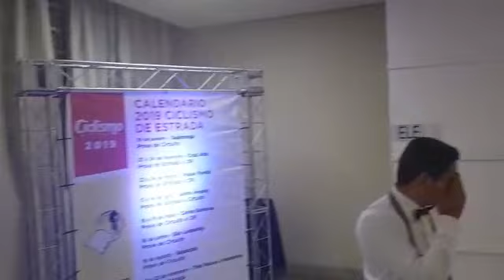Festa de premiação do ciclismo gaúcho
A noite de sábado (1º/12) foi de festa para o ciclismo gaúcho. A premiação do campeonato de ciclismo de estrada, em Bento Gonçalves, foi organizada pelas próprias equipes, com o apoio da Federação Gaúcha de Ciclismo. É assim que queremos fortalecer o esporte no nosso Estado!